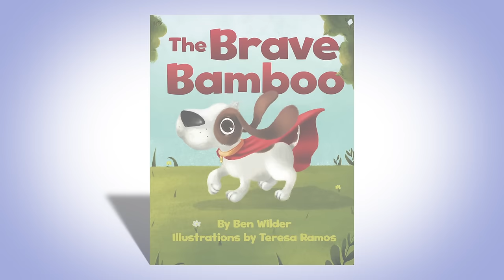"The Brave Bamboo" children's book trailer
The Brave Bamboo is available now! Purchase from Barnes and Noble today :)